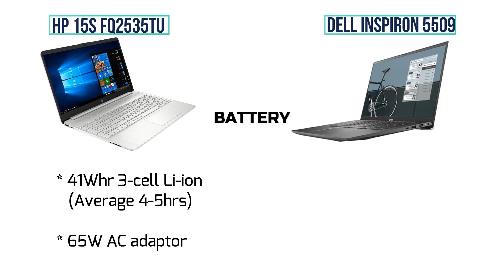Dell Inspiron 5509 vs HP 15s FQ2535TU i5 11th gen / Iris Xe | Should you buy HP FQ2535 / HP FR2005TU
I hope to clear your confusion between Dell Inspiron 5509 and HP FQ2535TU and make your decision easier

HP FQ2535TU

*Provided by cuelink for which i receive commission

BEST BUDGET LAPTOP :
HP 14 Ryzen 3500U
Lenovo Ideapad 3 4500U
ASUS vivobook Ultra 4500U
HP 15s-fq2535TU
Inspiron 5409 i5/8gb/512gb/iris_xe
Acer Aspire 7 Ryzen 5500U/1650